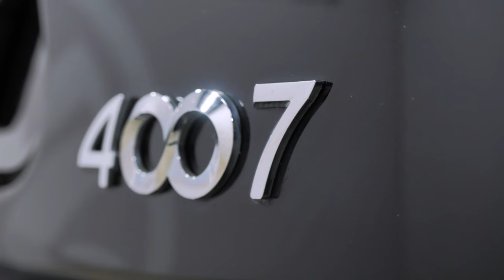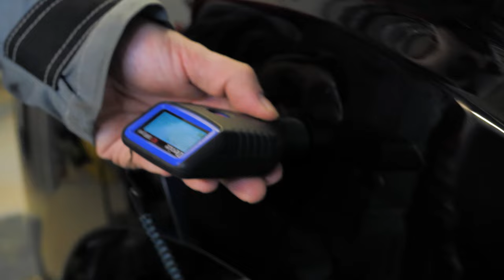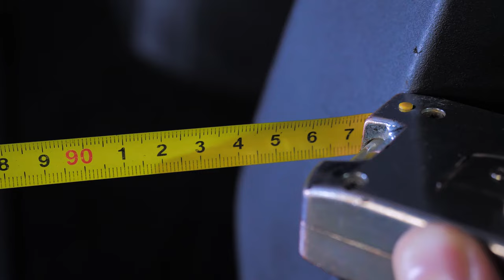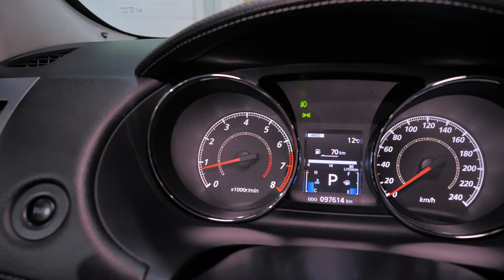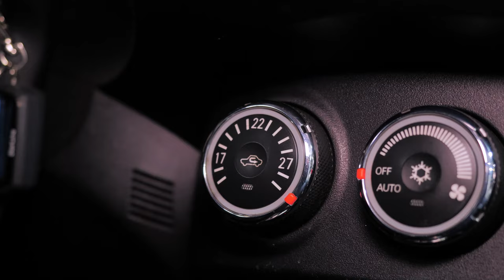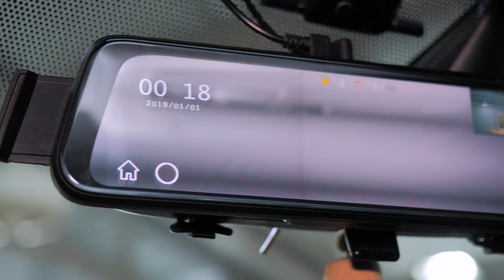Peugeot 4007 | Есть ли разница между французской версией и японским оригиналом?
Некогда самыми продаваемыми кроссоверами российского рынка была троица - Тойота Рав4, Хонда ЦРВ, Митцубиси Аутлендер. Такие авто разошлись огромными тиражом, и до сих пор "циркулируют" на вторичке, переходя из рук в руки. Одновременно, по мере роста их пробега и возраста происходит вымывание, и найти живую машину в 2024-м году уже становится большой проблемой. Здесь на сцену выходят "заменители", мы уже ранее рассказывали про двойника Ниссан Х-Трейл в 31-м кузове - Рено Колеос. Случай с Пежо из той же серии. Давайте разберемся, есть ли вообще разница между Пежо 4007 и Митцубиси Аутлендер, и стоит ли предпочесть японцу "француза"?

★ Продажа Авто
★ Покупка Авто